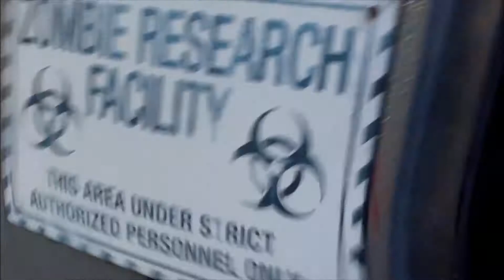LOST IN SCARY ASS CORN MAZE | Kentober Season 2 Episode 3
FR THO PLEASE FORGIVE ME FOR ALL THE SCREAMING.